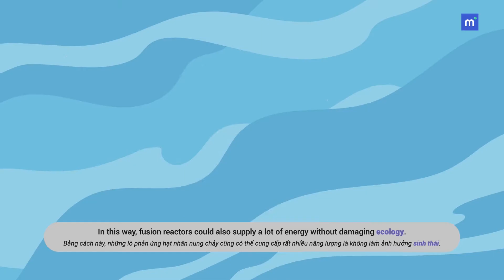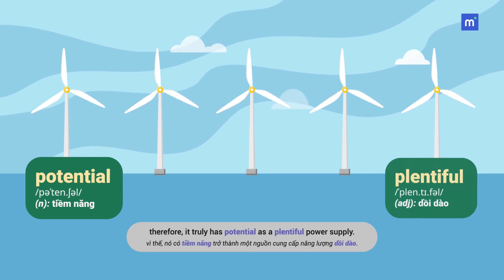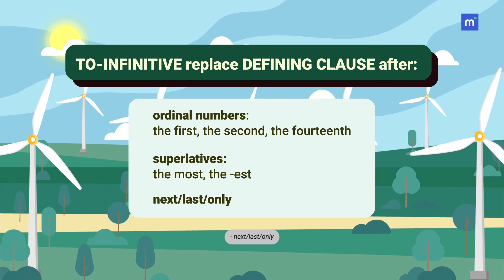Năng lượng thay thế là gì? | Tiếng Anh 11 - Grammar: Relative Clauses Replaced By To-Infinitives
❤️Các bạn có biết là mình có thể sử dụng động từ nguyên mẫu thêm to để thay thế cho một mệnh đề quan hệ xác định không?
❤️Chúng ta sẽ học cách rút gọn những câu từ bài học về "Những kế hoạch thay thế năng lượng" bằng cách sử dụng động từ nguyên mẫu không "to" nhé!

Để xem toàn bộ video bài giảng Tiếng Anh 11, hãy tải app Manabie ngay nào!
Manabie - App học tập tốt nhất.
Manabie (for learner) là một ứng dụng giáo dục với mục tiêu đem đến trải nghiệm học tập chất lượng cao cho các em học sinh cấp 3 (THPT). Chúng tôi sở hữu thư viện bài giảng video hoạt hình khổng lồ có một không hai cùng kho bài tập và bài kiểm tra đa dạng, hỗ trợ 1 kèm 1 với cố vấn học tập cùng đội ngũ gia sư luôn sẵn sàng hỗ trợ giải đáp cặn kẽ tất cả thắc mắc về bài học của học sinh thông qua app. Bằng việc cá nhân hóa trải nghiệm học tập, manabie giúp các học sinh lớp 10, 11, 12 nâng cao điểm số trong trường, đạt kết quả cao trong kì thi tốt nghiệp trung học phổ thông quốc gia và vào được trường đại học mà mình mơ ước.

Vì sao các em học sinh cấp 3 nên sử dụng app Manabie:
1. Học bằng hoạt hình:
Thư viện bài giảng và giáo trình chất lượng cao gồm 4 môn Toán, Lý, Hóa, Anh Văn cho 3 khối lớp 10,11,12. Bài giảng video hoạt hình sinh động có một không hai và cực kì thú vị giúp bạn hiểu bài nhanh hơn cùng tư liệu ôn tập tổng hợp phong phú và cập nhật.

2. Kho học liệu đồ sộ:
Ngân hàng câu hỏi trắc nghiệm và bài tập thực hành của Manabie là công cụ ôn luyện đắc lực giúp học sinh nắm vững kiến thức và tự tin làm bài kiểm tra trên lớp.

3. Cá nhân hóa lộ trình học tập:
Kế hoạch học tập được thiết kế riêng cho mỗi học sinh một cách linh hoạt. Lộ trình học được vạch sẵn trước mỗi tuần giúp các em tiết kiệm thời gian học mà lại hiểu bài sâu hơn, học đến đâu chắc đến đó.

4. Hỏi đáp với Gia sư Online:
Đội ngũ gia sư trực tuyến luôn sẵn sàng hỗ trợ giải đáp các thắc mắc bài học của bạn và đưa ra các giải thích thật chi tiết một cách nhanh nhất.

5. Dễ dàng theo dõi tiến độ học tập:
Tất cả các hoạt động và kết quả học tập của bạn đều được ghi lại và thống kê minh hoạ rõ ràng giúp bạn luôn cập nhật được sự tiến bộ của bản thân và có các phương án.

6. Tư vấn hướng nghiệp cùng cố vấn học tập:
Các cố vấn giáo dục tận tâm của Manabie không chỉ định hướng và tạo động lực học tập mà còn tư vấn hướng nghiệp để con đường tới ngôi trường đại học mơ ước của bạn trở nên rõ ràng hơn!